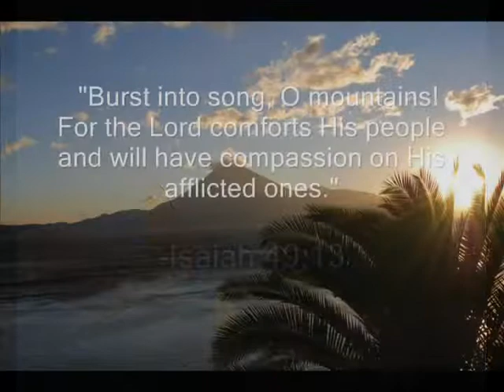Campur, Guatemala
Photos of Kekchi children and projects in and around Campur, Guatemala.  Photos by Kelly Herbert  (some photos by Rachel Techiera)